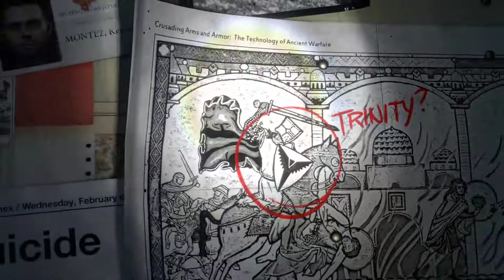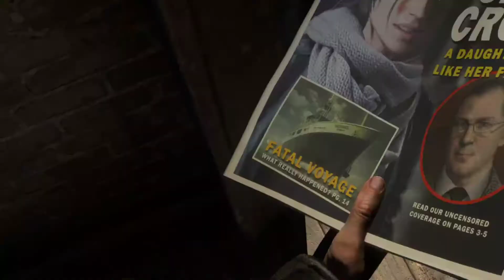{Full Gameplay Adventures} - Rise of the Tomb Raider - Walkthrough Part 1: Artifact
Rise of the Tomb Raider is a third-person action-adventure game in which players control Lara Croft, who is on a quest to discover the legendary city of Kitezh. ... When players collect sufficient XP they level up, receiving a skill point, which can be spent on the game's three skill trees: brawler, hunter and survivor.